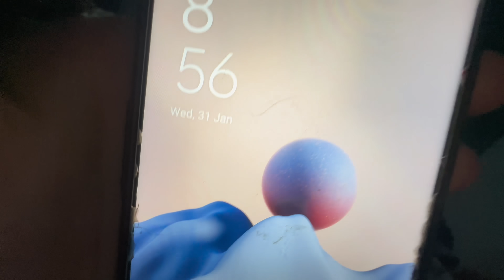Sister Ki Beti Ko Itni Zada Gift Diye🎁